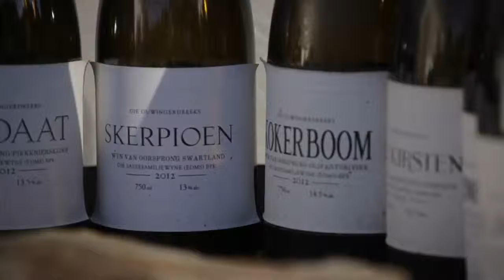Gerard Scholtz kuier by Eben Sadie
Versny gravitas, passie, indidualisme, terrior en vakmanskap in een houtvat, dan kom jy uit by die stoutseun van die Suid-Afrikaanse wynbedryf – Eben Sadie. Weggesteek van alle glitz en glamoor, en al met ‘n nederige 10km plaaspad langs, lê ‘n onpretensieuse en weggesteekte wynkelder waar van Suid-Afrika se interessantste terrior wyne gemaak word – in die hart van die Swartland. En dit is hier waar ek by Eben Sadie kuier.